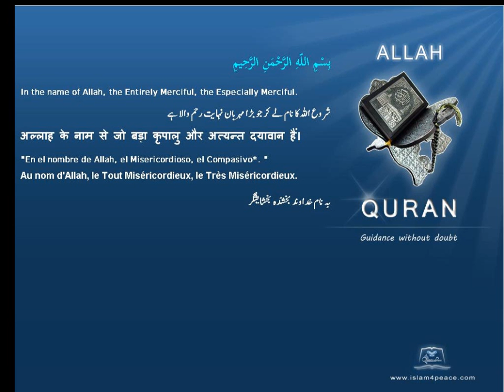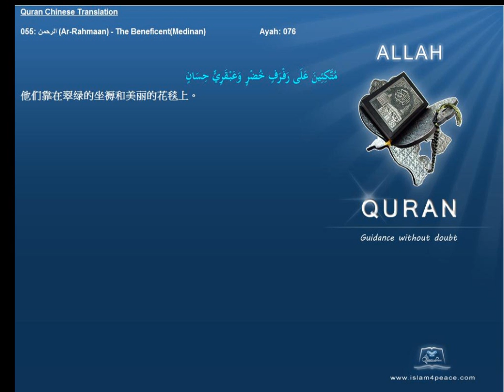Quran Chinese Only 055 الرحمن Ar Rahmaan The BeneficentMedinan Islam4Peace com